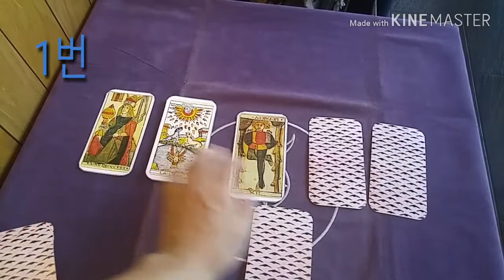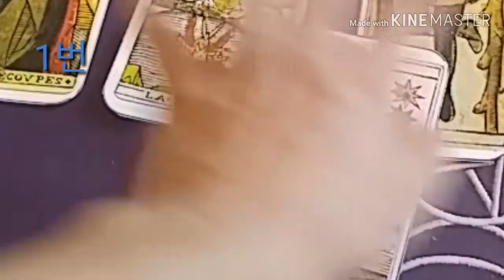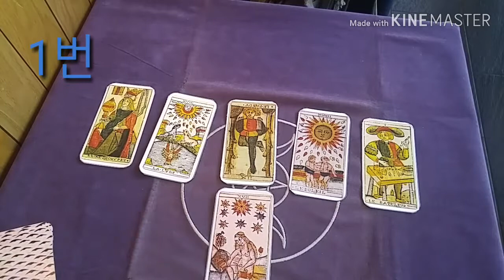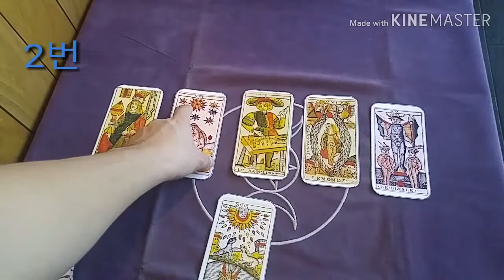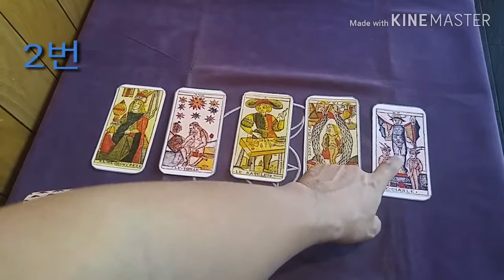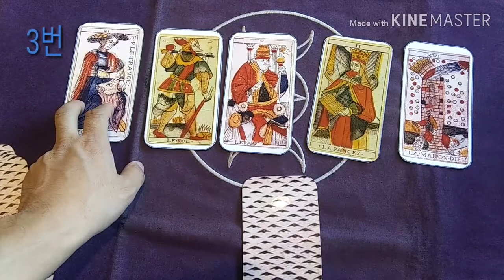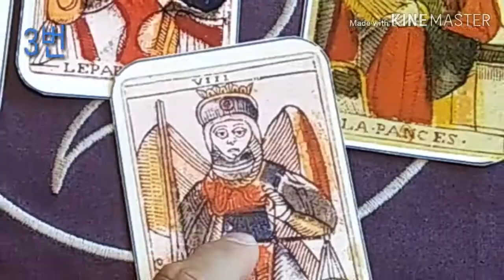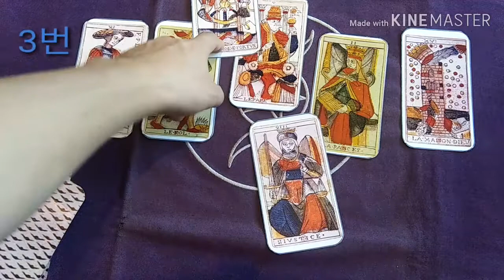[복타tv] 타로. 10월 셋째주 운세. 미리 살아보는 한주. 가볍게 자연스럽게~ 출퇴근 길에 10월 셋째주(10.14~10.20일) 운세 👍👍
(1)번 선택  00:23
(2)번 선택  04:03
(3)번 선택  07:40

출퇴근 길에 가볍게, 자연스럽게~~~
10월 셋째주 운세. 미리 살아보는 한주. 10월 둘째주(10.14~10.20일) 👍👍

            구독 🙏🏻

  -복타 올림